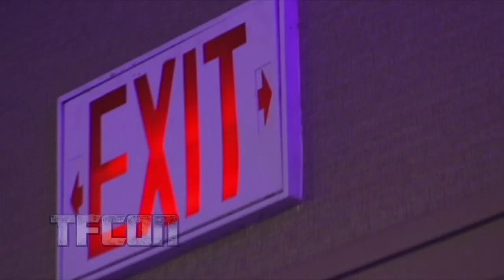Transformers Voice Actor Throw-down! Beast Wars vs G1! Wally Burr, Scott McNeil & Neil Ross at TFcon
Transformers Generation One and G.I. Joe voice director Wally Burr and Beast Wars voice actor Scott McNeil get into a little disagreement, while Transformers G1 voice actor Neil Ross announces the fight from the sidelines - until he gets a little too close for comfort.

Wally Burr voice directed may hours of television of animation including Transformers, G.I. Joe, Super Friends, My Little Pony Tales, Inhumanoids, Dino-Riders, and Jem.

Scott McNeil has many on-camera appearances including the series Supernatural, and is a well-known voice actor having performed as Rattrap, Dinobot, Waspinator, and Silverbolt in Beast Wars, and the Headman, Lt. Falcon, and Cobra Commander in the DiC G.I. Joe series.

Neil Ross helped bring to life many characters over the years including the Constructicon Bonecrusher, the Dinobot Slag, Springer, Crosshairs, Pointblank, and Sixshot in Transformers G1.  Neil Ross can also be heard in An American Tail as Honest John, and the voice of The Biff Tannen Museum in Back to the Future Part II.